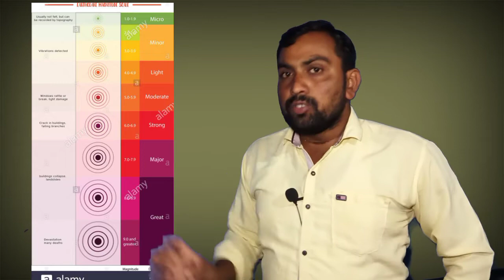What is seismometer seismograph and Richter scale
seismometer seismograph and Richter scale
Difference between seismometer seismograph and Richter scale

Most important For All Exam
Ssc
Railway
Group D
NTPC
Bank
Police
Bihar Police
And all compition exam